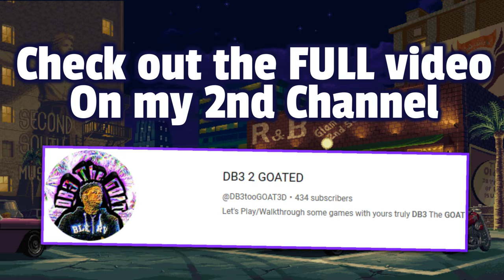This Game... IS HYPE AF! GRASS ROOTS is a BIG W! | Mat Dickie Grass Roots (Soccer Sim)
One of Mat Dickie's old gems, Grass Roots! Soccer, Football, whatever you wanna call it. You know what it is at the end of the day so RELAX! This video was indeed fun, so please suggest more old MDickie games in the comments!

Description of Grass Roots:
The concept king turns his magic touch to soccer - and delivers the most character-driven interpretation of the sport seen yet.
Leave the professional experience on the bench, and rediscover your roots playing real people with real stories. Create your own sporting saviour from scratch and embark on a campaign for world domination - sampling the culture of each continent and challenging their heroes. Match after match, you'll gain loyal followers and confront bitter rivals as you shimmy your way through a political minefield.